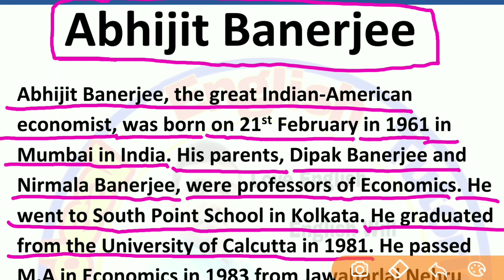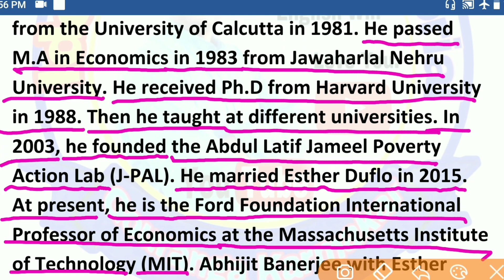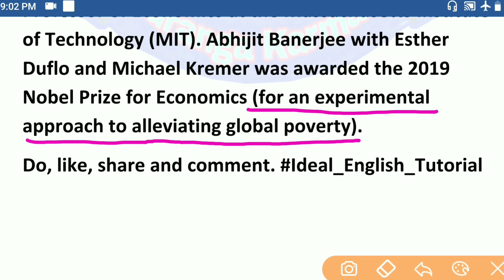Abhijit Banerjee Biography Writing in English, Biography of Abhijit Banerjee